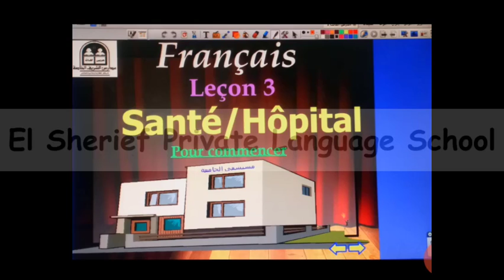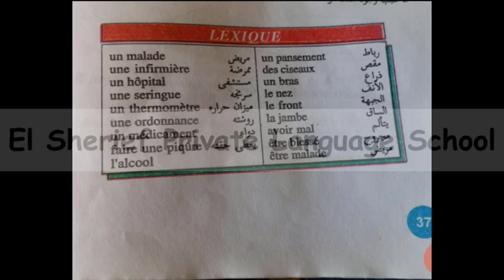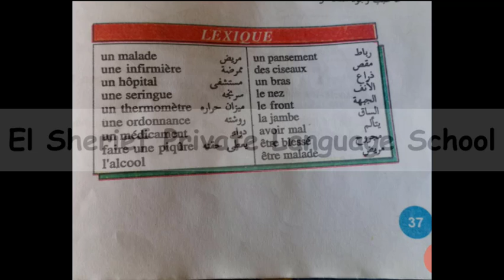Fr G8 T1 Unité 3 Leçon 1